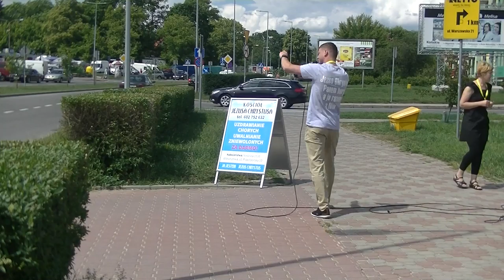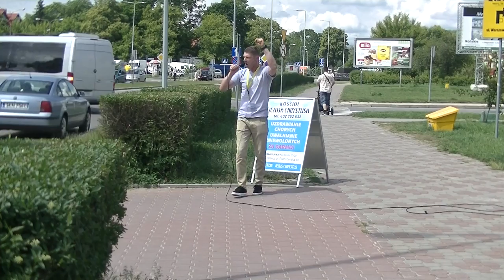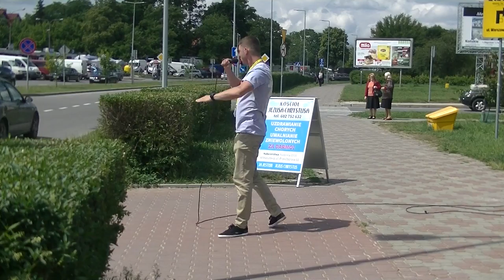Ch.Z.A.OBÓZ BOŻY-EWANGELIZACJA ULICZNA:Damian Lorek(Końskie,25.05.2018)Cerońscy